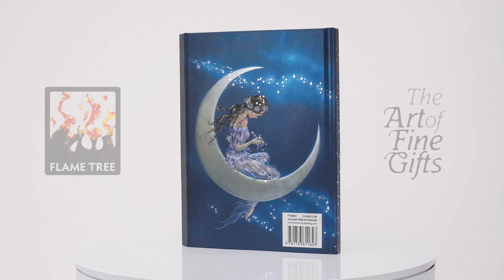Jean & Ron Henry: Moon Maiden (Foiled Journal)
Part of a series of exciting and luxurious Flame Tree Notebooks. Combining high-quality production with magnificent fine art, the covers are printed on foil in five colours, embossed then foil stamped. And they’re powerfully practical: a pocket at the back for receipts and scraps, two bookmarks and a solid magnetic side flap. These are perfect for personal use and make a dazzling gift. The vogue for fairy painting grew out of the Romantic movement, when there was a revival of interest in the nation's cultural heritage, including such mythological beings as fairies. The magic of these creatures continues to inspire artists to this day and Jean and Ron Henry's Moon Maiden is a charming, modern slant on the fairy world.

✨ Explore the rest of our journals on our website ✨

Designed and developed at Flame Tree Publishing, independent publisher and creator of fine, illustrated books, journals, notebooks, jigsaw puzzles and art calendars.